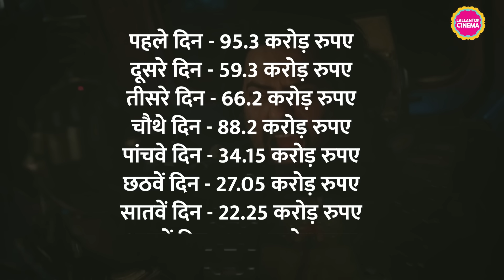Prabhas की Kalki 2898 AD अच्छा परफॉर्म कर रही है, जल्द ही इसकी कमाई 1000 करोड़ के पास पहुंच जाएगी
Kalki 2898 AD released on 27 June. It is the story of 6000 years after Mahabharat. The film stars Deepika Padukone, Kamal Haasan, Amitabh Bachchan, Prabhas. It also has dashing cameos. Some people are praising it, while some are disliking it. After 8 days of its release its set to break all records at box office.